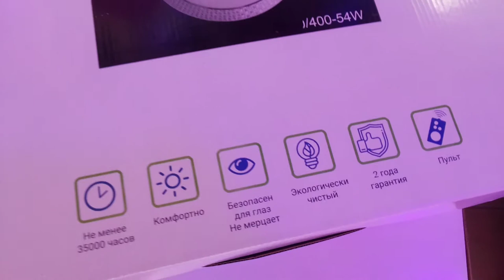ПОДКЛЮЧАЕМ СВЕТОДИОДНЫЙ СВЕТИЛЬНИК LED54W!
белый 40х40х7cm 1kg LED54W 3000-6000К AC220V пульт д\у в комплекте
многие переходят а некоторые уже давно перешли на экономичные современные светодиодные led светильники всевозможных форм размеров и мощностей
в этом видео подключим светильник для наглядности на шнур с переключателем по принципу это будет равносильно подключению на обычный настенный выключатель и продемонстрируем все 3 цвета работы светильника
роль стационарного настенного выключателя играет стандартный 1.5м магазинный шнур с переключателем и электрической вилкой для включения его в розетку 220В

музыкальное сопровождение: Almost A Year Ago John Deley and the 41 Players